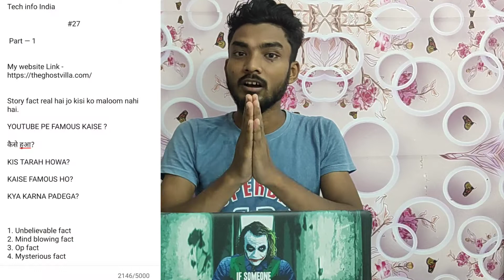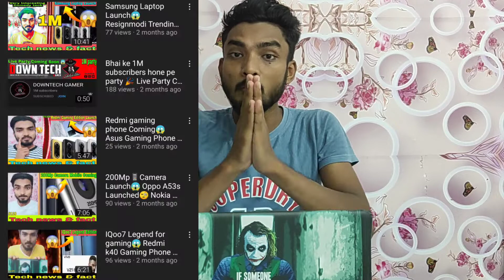5 TIPS जिससे आप YOUTUBE में FAMOUS हो सकते है?😱😱 | EARN MONEY YOUTUBE FOR BEGINNERS 🤔😱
Tech info India

 Part — 2

Story fact real hai jo kisi ko maloom nahi hai.

YOUTUBE PE FAMOUS KAISE HONA HAI?

5 TIPS EARN MONEY?

KIS TARAH HOWA?

KAISE FAMOUS HO?

KYA KARNA PADEGA?

1. Unbelievable fact
2. Mind blowing fact
3. Op fact
4. Mysterious fact

Tomorrow video-

Battleground Mobile India pre Ragistation -

Name- S.I (SoLo)

Study- B.com & NCC

Passion we- YouTube , Facts ,  Technology ,  Study , Music & Netflix Series E.t.c

Laptop- Hp 15-DA0326TU

Headphone- BoAt

Eirphone- Toreto

Life style- Normal Life style

Positivity- A Very Positive Young Man

Favourite Bike- KTM RC 390

Favourite Car- Lamborghini

Love- C❤️C      29 special day (gullu pullu❤️)